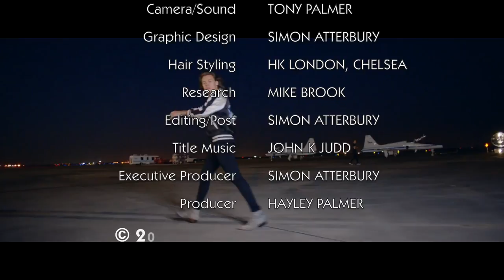Since September on At Home With Hayley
Song Hayley Palmer interviews Harry Holles, Jacob Fowler, Patrick Ralphson and Matthew Nolan of Since September.

Since September won the BBC's Little Mix: The Search

Show first broadcast August 4 2021. Some music videos have been removed due to YouTube restrictions.

Music used on the broadcast show.